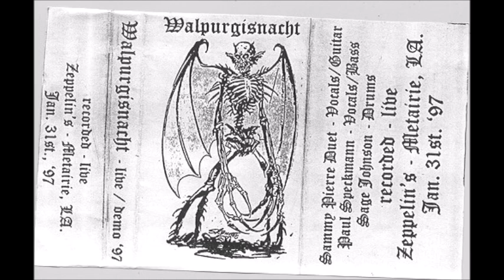Walpurgisnacht - Live / Demo 97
Paul Speckman of Master, and Sammy Duet of Acid Bath/Goatwhore team up at Audie Pitre's tribute show in '97.

This is the full 5 song demo.